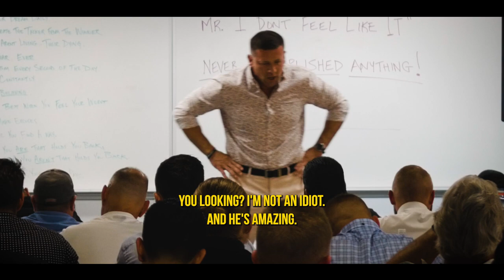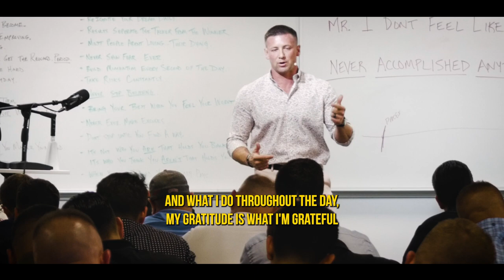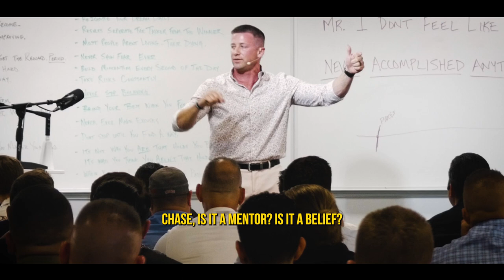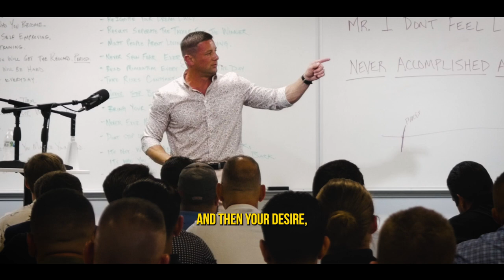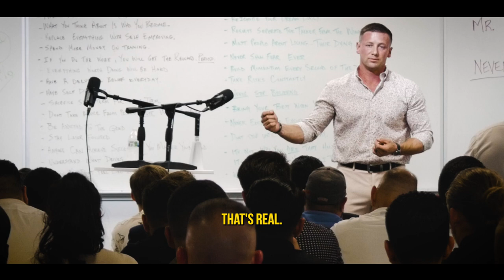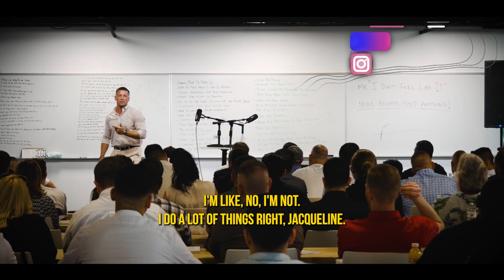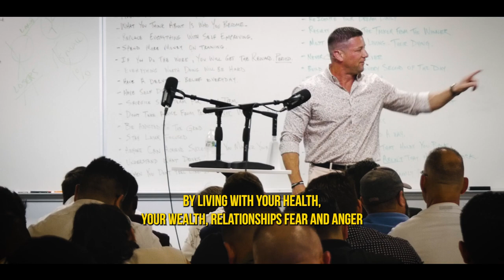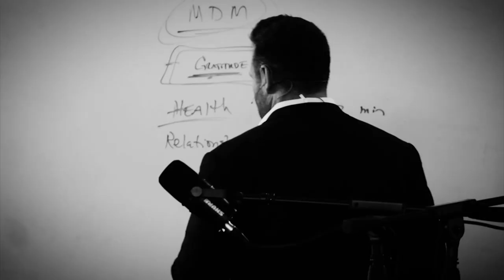5 Reasons Why Sales People Back Slide! // Andy Elliott